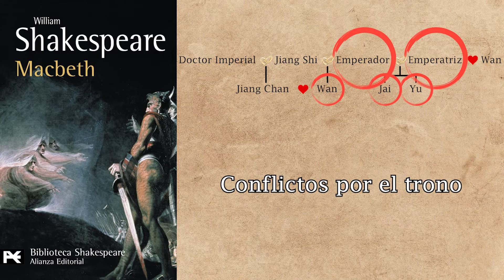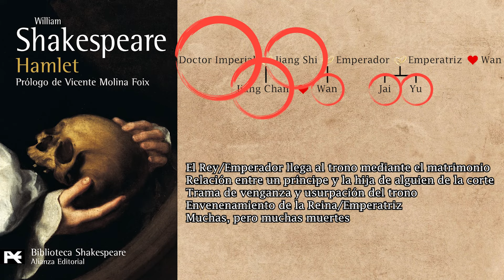¿EXISTE LA ORIGINALIDAD? | LA MALDICIÓN DE LA FLOR DORADA | HISTORIA, TRAMA Y ARGUMENTO | ANÁLISIS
✍️ Hoy, analizamos la influencia de William Shakespeare en la historia de la película "LA MALDICIÓN DE LA FLOR DORADA", escrita y dirigida por Zhang Yimou y basada en la obra de teatro "La Tempestad" del dramaturgo Cao Yu y cómo esta comparte elementos de las obras de Shakespeare tales como "El Rey Lear", "Romeo y Julieta", "Macbeth" y "Hamlet".

La maldición de la flor dorada (Curse of the Golden Flower, y en su traducción del chino en pinyin: Mǎnchéng Jìndài Huángjīnjiǎ) es una película china de 2006 del género Wuxia, escrita y dirigiada por Zhang Yimou, y protagonizada por Gong Li y Vhow Yun-Fat, la cual tuvo durante un tiempo el estatus de la película china más cara de la historia.

00:00 INICIO
00:22 LA MALDICIÓN DE LA FLOR DORADA
05:40 ORIGEN DE LA HISTORIA
06:55 SIMILITUDES CON LA OBRA DE SHAKESPEARE
08:20 FINAL